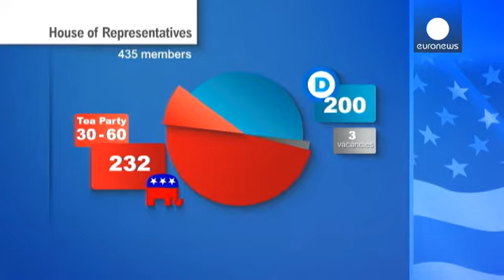Tea Party volta à ribalta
Com as eleições de 2012, o Tea Party foi declarado politicamente morto. Mas agora, com o ataque...

Com as eleições de 2012, o Tea Party foi declarado politicamente morto. Mas agora, com o ataque cerrado à reforma do sistema de saúde de Barack Obama, esta ala ultraliberal do Partido Republicano regressa em força.

Além da antiga candidata a vice-presidente Sarah Palin, o Tea Party tem como testa-de-ferro o senador do Texas Ted Cruz.

O grupo é essencialmente contra a intervenção do Estado na economia, mas a grande finança é outro dos grandes inimigos do Tea Party: "Uma das razões pelas quais as pessoas estão tão desiludidas com Washington é o facto de haver regras especiais. Há isenções para Wall Street, há isenções para os grandes bancos. A lei Dodd-Frank injtroduziu regras que esmagam os bancos comunitários, esmagam todos os pequenos, enquanto os grandes continuam a crescer", diz Cruz.

O Tea Party é uma verdadeira força de bloqueio a Barack Obama e deve esse estatuto às eleições intercalares de 2010, ganhas pelos Republicanos, que fizeram muitos representantes desta ala entrar para o Capitólio. A presidência da Câmara dos Representantes passou da democrata Nancy Pelosi para o republicano John Boehner.

Em 435 lugares, os Republicanos têm 232, contra 200 dos democratas e três independentes. De todos os congressistas republicanos, estima-se que a 30 a 60 sejam simpatizantes do Tea Party, que se tornou também uma força de bloqueio dentro do próprio partido, face à ala mais moderada.

O Tea Party é, abertamente, contra a intervenção do Estado, contra os impostos e contra o aborto. Defendem a liberdade do porte de arma e estão próximos das igrejas cristãs americanas.

A intransigência parece ser a chave do sucesso eleitoral do Tea Party e faz o partido parecer impermeável, mesmo em relação aos lóbis mais poderosos: "Muitos membros do Tea Party têm uma grande antipatia face a Wall Street e aos grandes bancos. São eles os vilões, para muitos simpatizantes desta fação, por isso não acho que os lóbis estejam a ser recebidos de braços abertos por parte destes republicanos radicais", diz o analista Greg Valliere.